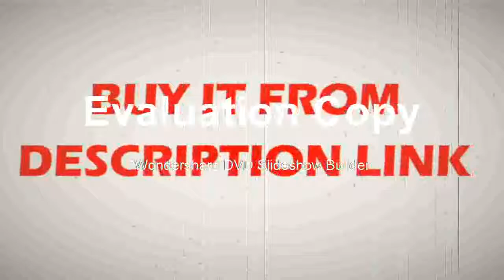Buying Wild Viewing Hunting Infrared Monocular Outdoor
Product On Aliexpress

Brand Name:TUOBINGModel Number:5X40Type:Monocular